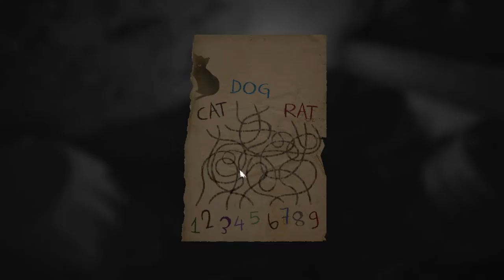Zagrajmy w Layers Of Fear odc.3 Zagadka i biblioteka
Witajcie w kolejnym odcinku z Layers Of Fear i dziś zajmiemy się znowu chodzeniem,ale też po korytarzach,ale też będziemy w bibliotece i rozwiązemy zagadkę.